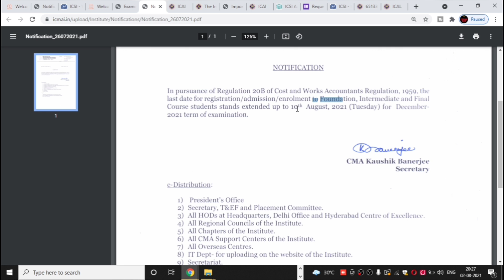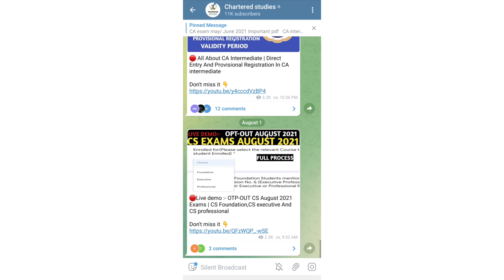ICMAI IMPORTANT ANNOUNCEMENT | CMA December 2021 Exams | CMA Foundation, intermediate & Final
ICMAI IMPORTANT ANNOUNCEMENT | CMA Exams December 2021 Exams | CMA Foundation, intermediate & Final

1) icmai important announcement
2) icmai announcement
3) icmai notifications
4) icmai important notification
5) cma foundation December 2021
6) cma inter December 2021
7) cma final December 2021

UPDATE
ANNOUNCEMENT
NOTIFICATION

Electronic products 🔥
My mic 🎤 👇🏼
My tripod 👇🏼
My new phone 📱👇🏼
My new laptop 👇🏼
Best laptop under 30k 👇🏼
Best calculator for CA Student 👇🏼